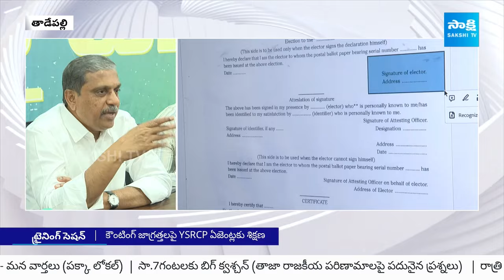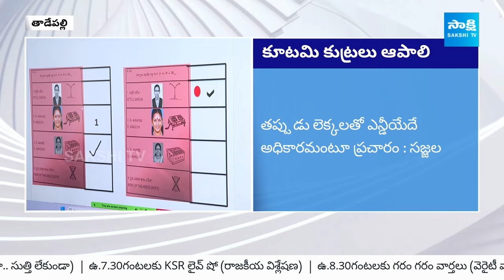కుట్రలకు కూటమి ప్లాన్..| Sajjala Ramakrishna Reddy | AP Election Counting